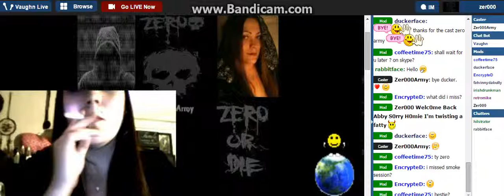Da B0ZZ iz in Da H0use